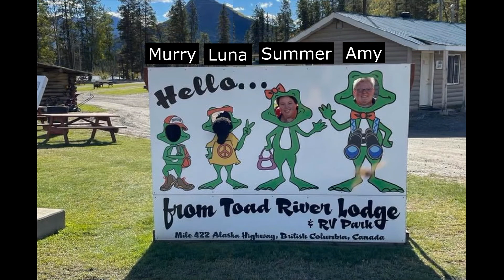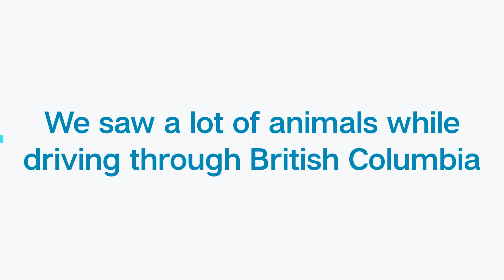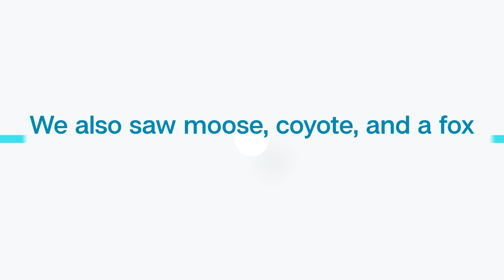Toad River Rv Park | Traveling CODA | ASL Nomad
This week we travel through British Columbia, Canada on our way to Florida. We stop at Toad River RV Park, and see lots of animals on the way.

Thanks for visiting Traveling CODA!  All of my videos are in ASL, fully captioned, and voiceover as well.  Have a good one!